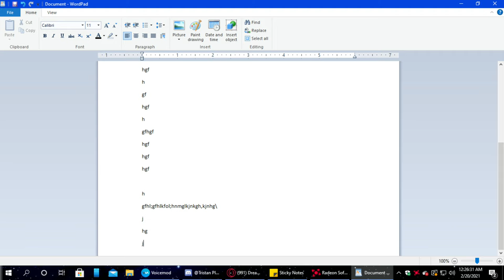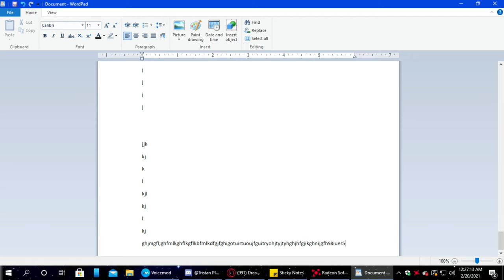When there's just 5 more minutes to do your homework:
This video represents what it's like to do your homework in your 5 leftover minutes, lol

Accurate huh?